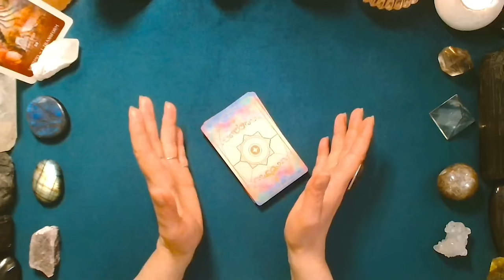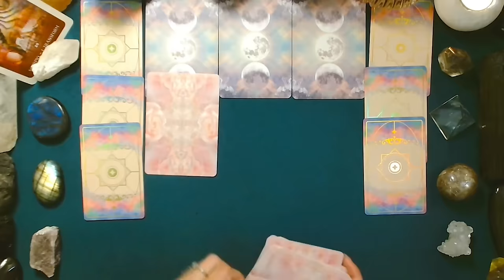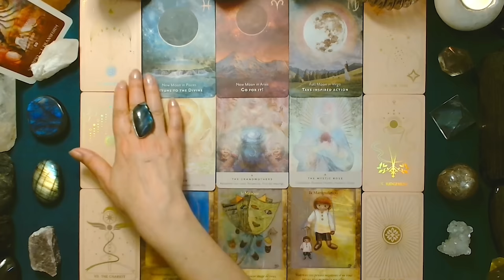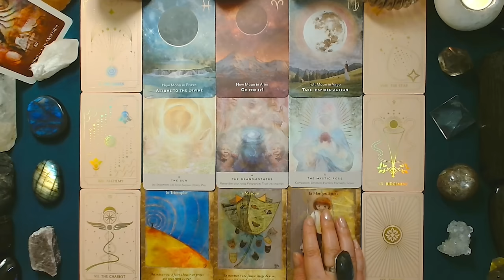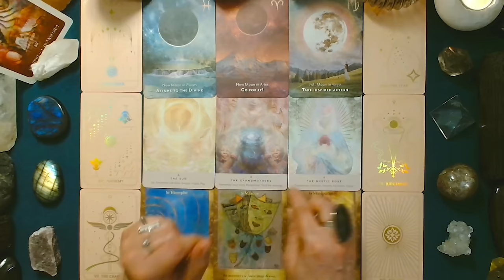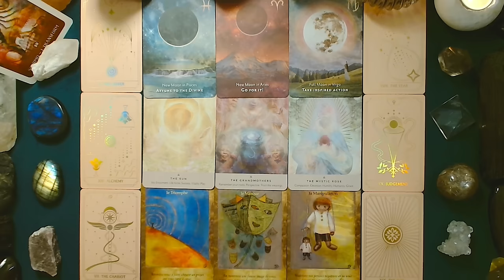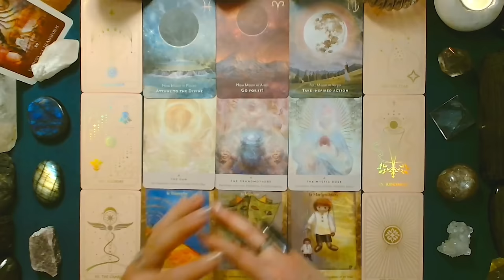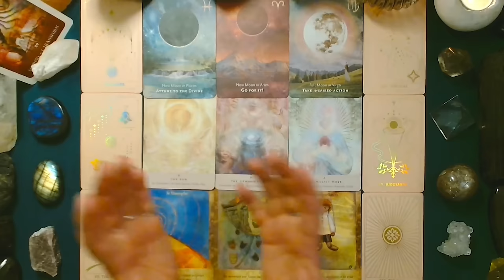♏ SCORPION ♏ - Prévisions avril, mai, juin, juillet, août et septembre 2024